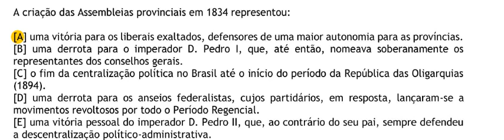Período Regencial - Questão 4